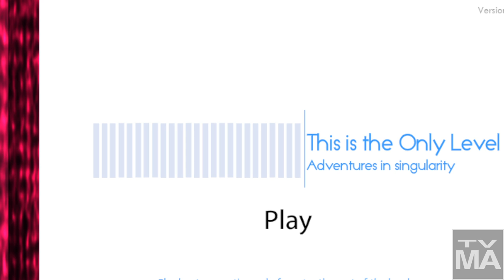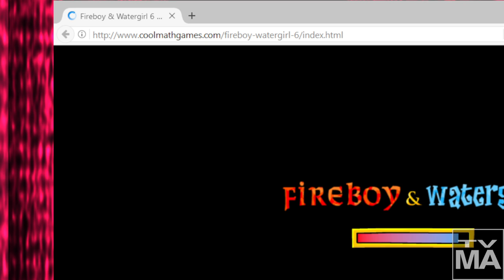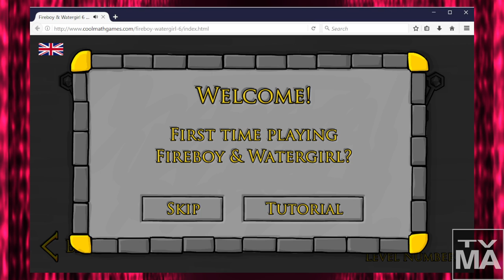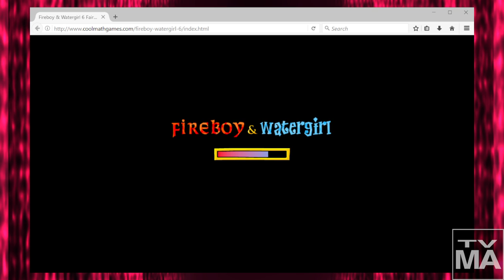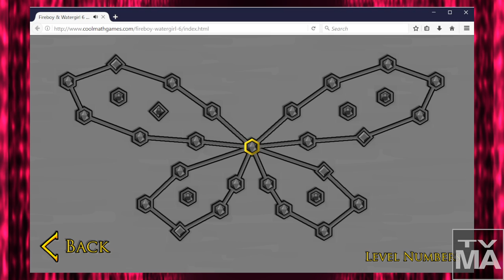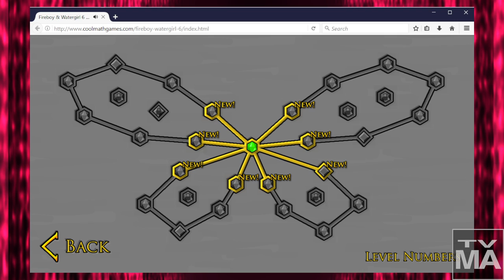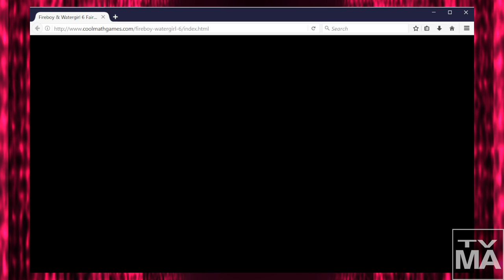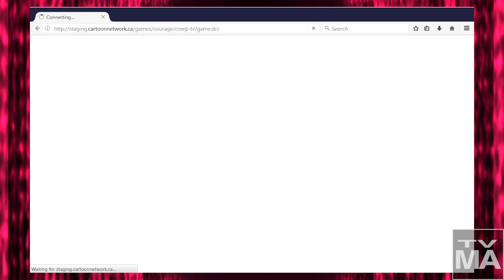Revisiting Old Flash Games!!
A wonderful fellow by the name of BlueMaxima has spent quite a lot of time and effort in archiving these wonderful bits of our childhood that most have forgotten and let stray to the wayside. I'm here to help share these gems in the hopes that someone will either remember them and/or go searching for these/something more!

I compiled a list of a few of these games and chose to play them on stream!

If you're curious about any of them, I've made a list of every game I played and marked the points in the video in which I played them!

If you'd like to look into these games yourself, I'll leave a link to the program I used down below.

Finally, if there are any old flash games you can recall and wish to see me play, feel free to leave a comment and I might just play it in my next stream!~

Thank you all, and I hope you have a beautiful day!~✨💕🌸💜🖤🤘

If you wanna be present for my streams, I go live on Twitch almost every Tuesday, Thursday and weekend, at about 5 or 6 PM CST! We would be more than happy to have ya!~

Links~

[Timestamps]:
4:45 - Intro
7:25 - Save The Sheriff
30:50 - Trick or Treat Beat
57:57 - Moorhuhn
1:03:00 - ""Star Bound""
1:09:00 - Zed
1:38:00 - Ben 10: Savage Pursuit
1:48:18 - Attempting to get "Ben 10: Battle Ready" to work
1:50:00 - This is the only level
1:58:55 - Fireboy & Watergirl: Fairy Tales
2:14:00 - Courage the Cowardly Dog: Creep TV
2:32:00 - When Stuffed Animals Attack!
2:41:39 - Showing off a cringey Sonic OC Creator(Sonic the Hedgehog Character Designer)
2:45:40 - Red Beard on Gold Hunt
2:49:00 - Operation Z.E.R.O - Out Mandy'd
2:57:15 - Closing Remarks